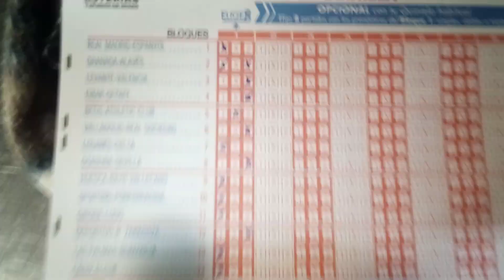Quiniela de la jornada 24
Jornada 16 liga